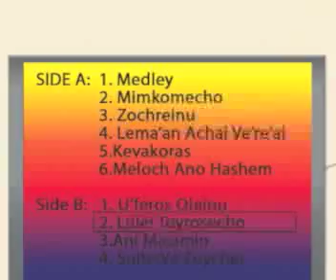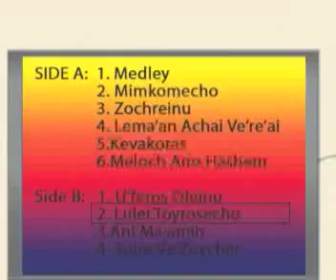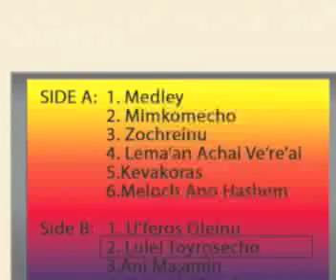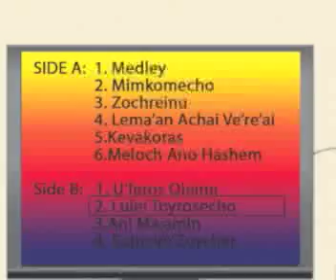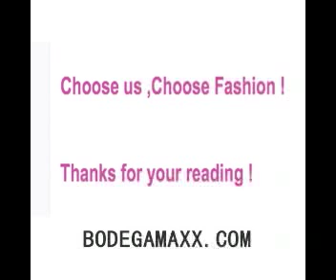Roman Kunsman - Lulei Toyresecho [BEST HD LISTEN]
Plays Shlomo Carlebach
track b2

Try we Are different